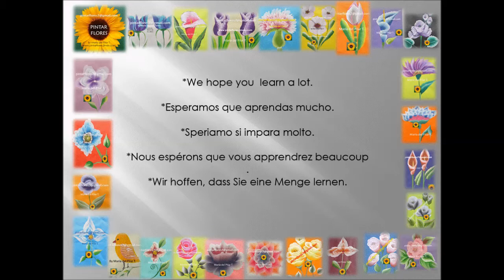Flores pinceladas. Flowers One stroke. Pittura di fiori.Peinture de fleurs.Male blomster. 35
Aprende a pintar esta  flor con pintura acrílica es muy fácil y sencillo. Learn to paint this flower  with acrylic paint. Is easy and simple. Flores en pinceladas. Flowers in  one stroke.